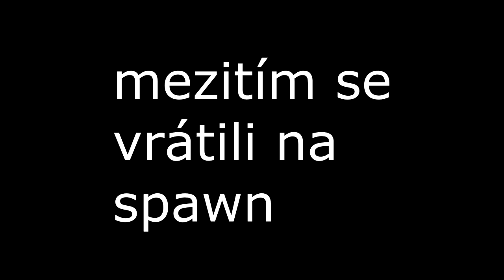BLÁZNIVÝ MINECRAFT 1v1v1 RAINBOW LUCKY BLOCK Race!🔥 #8 w/Martin & Bubla